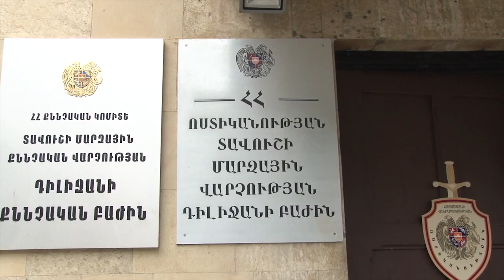Գողությունը կատարել էր ընկերուհին․ Դիլիջանի ոստիկանների բացահայտումը